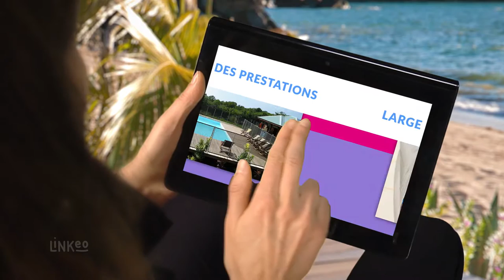CONSTRUCTION ET RÉNOVATION DE PISCINES EN GUADELOUPE : CONCEPT D'O PISCINE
L'entreprise Concept D'o Piscine est spécialisés dans la construction et la rénovation de piscines, nous intervenons dans toute la Guadeloupe pour les particuliers, professionnels et communes.